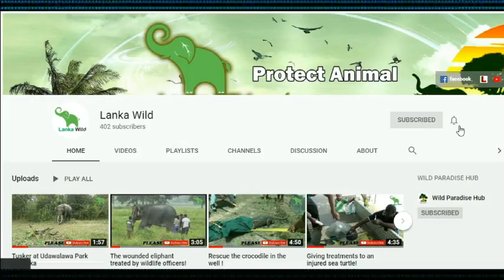Sarus crane at Ridiyagama safari Park in Sri lanka / Lanka Wild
LankaLive @Lanka Wild @Lanka Live